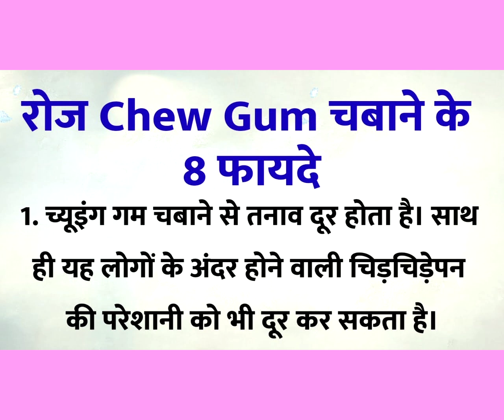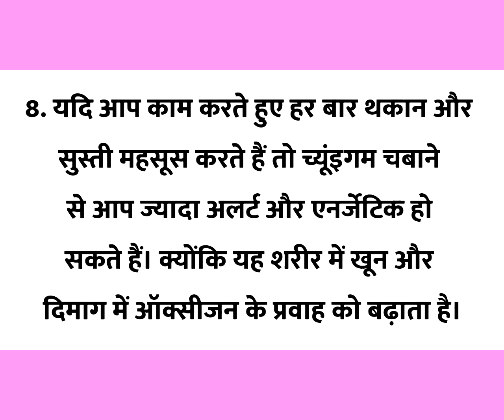रोज Chew Gum चबाने के 8 फायदे | Benefits of Eating Chewing Gums | Health Tips